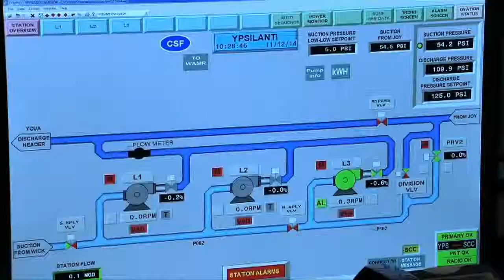Great Lakes Compact Agreement | Great Lakes Week 2015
The content in this clip describes the idea behind the Great Lakes Compact Agreement. The speakers passionately explain that the United States and Canada have a common interest to protect and improve the Great Lakes. Another purpose is to show that our water matters by encouraging water use in reasonable and responsible ways.

Speakers:
Governor Rick Snyder

Jim Doyle, Former Governor of Wisconsin and Former Chair of Council of Great Lakes Governors

David de Launay, Deputy Minister and Ontario Ministry of Northern Development of Ministers

Ellen Alberding, President of The Joyce Foundation

Sam Speck, Chair of Compact and Agreement Negotiating Team

Jon Allen, Director of Michigan Office of Great Lakes

David Naftzger, Executive Director of Council of Great Lakes Governors

Kathleen Wynne, Premier of Ontario